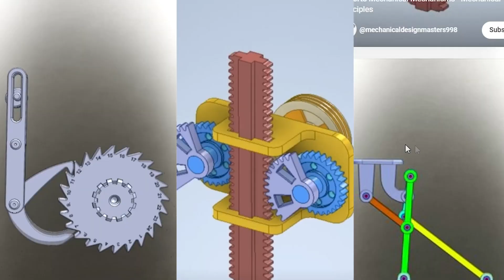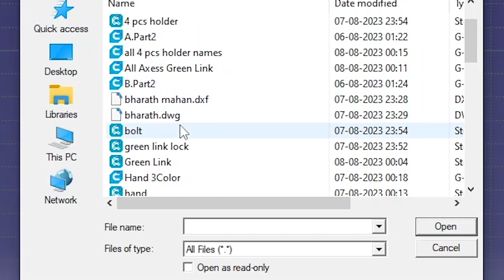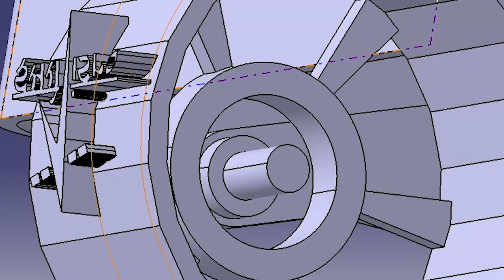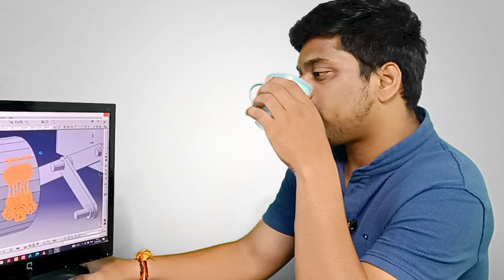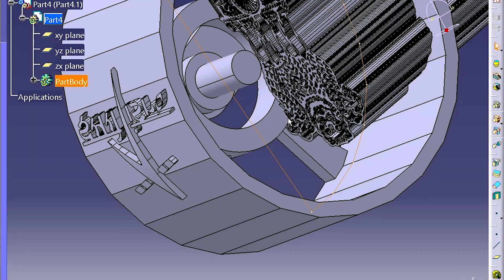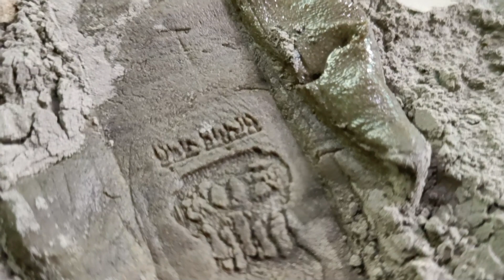I designed and Built That Chandrayan Wheel With 3D Printing.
"Don't miss this unseen part of the Chandrayaan-3 rover wheels, which demonstrates how our logos are printed on the Moon's surface and the suspension system using 3D printing."

1. In this video, we have created the Chandrayaan-3 rover as it is, with the help of 3D printing technology.
2. Now, you can see how the logos of Satyamev Jayate and ISRO are prints on the surface of the Moon.
3. Due to the lack of atmosphere above the Moon, we have demonstrated through 3D printing how the suspension system has been utilized in our rover.

1. इस वीडियो में, हमने 3डी प्रिंटिंग तकनीक की मदद से चंद्रयान-3 रोवर को वैसा ही बनाया है जैसा वह है।
 2. अब आप देख सकते हैं कि चंद्रमा की सतह पर सत्यमेव जयते और इसरो का लोगो कैसे प्रिंट होता है।
 3. चंद्रमा के ऊपर वायुमंडल की कमी के कारण, हमने 3डी प्रिंटिंग के माध्यम से प्रदर्शित किया है कि हमारे रोवर में सस्पेंशन सिस्टम का उपयोग कैसे किया गया है।

A. Best FDM 3D Printers👇🏻

1)This Is My Favorite Best And Cheap ENDER 3 3D Printer.(220x220x250mm Print Size)

2)This Is My 3D Printer CR 10S5 And I Used This Personally.(500x500x500mm Print Size)

3) Under 20k My Favorite 3D Printer.(220*220*250mm Print Size)

4)Creality Ender-6 3D Printer It Prints TPU, PETG, ABS, PLA, Wood And  Fast Print (250 * 250 * 400mm Print Size)

B. Best Company Filaments👇🏻

C. Shooting Equipment's.

1) White Screen Background Curtain I Am Using.👇🏻

2) Boya ByM1 Microphone I Am Using.👇🏻

3) Ring Light with Stand.👇🏻

Hi I Am Shubham Adki  @incrodesigner